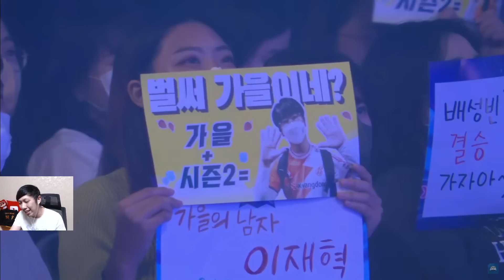[朔月] 16強勝組 真決賽魔王組!爆哥初闖魔王組 超激烈對決!｜跑跑卡丁車